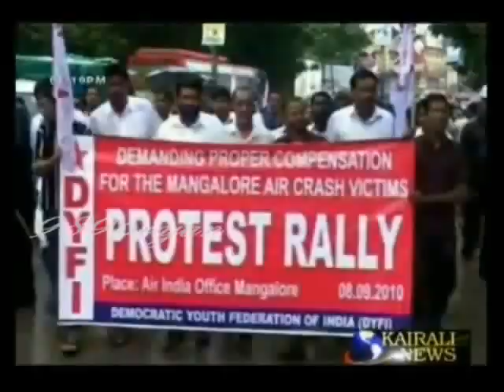JOIN DYFI "History Of Democratic Youth Federation of India DYFI"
The organization was formed on 3 November 1980 from its inaugural conference held at Saheed Kartar Singh Saraba Village, Ludhiana, Punjab from 31 October to 3 November. Prior to that CPI(M) had different youth organizations in different states.